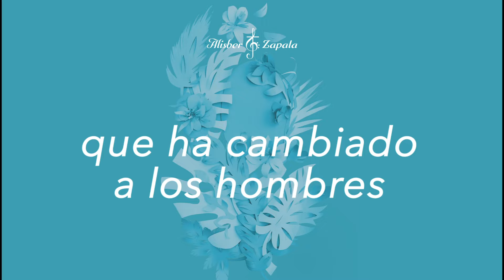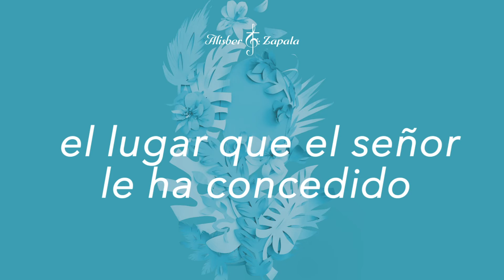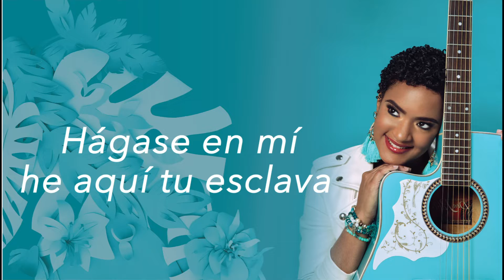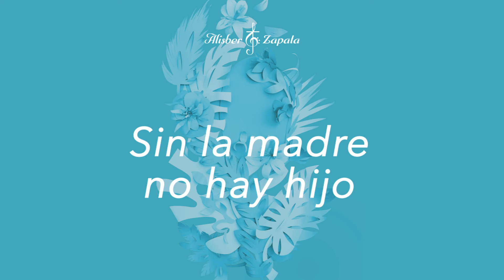El Gran Si - Alisber Zapata - Video Lyric Oficial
Una canción para honrar a la madre, que alegría compartirles esta canción en este día tan especial que celebramos La Anunciación, dónde María dió el Gran Sí que inició todo, el gran Sí a la vida, la salvación, El Gran Sí que nos dió a Jesús.

Que con esta canción puedas decir sí al señor, así como ella.

- Créditos

Composición: Alisber Zapata
Arreglo, Producción, Mezcla, Bajo: Joel Antigua
Guitarras: Manuel Rosario
Batería: Janel Brito
Edición video: Alisber Zapata

Bendiciones